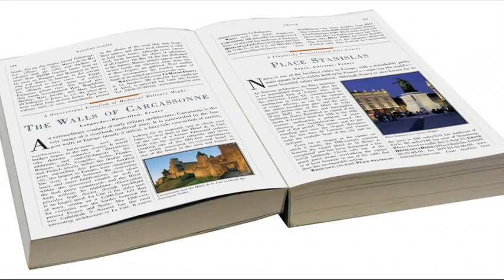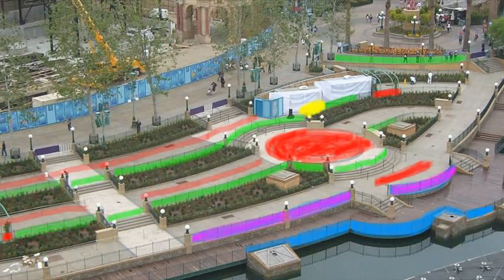best places to see world of color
how to get world of color tickets
best places to view world of color
best place to watch world of color california adventure
world of color fastpass blue
best places to watch world of color
best way to see world of color